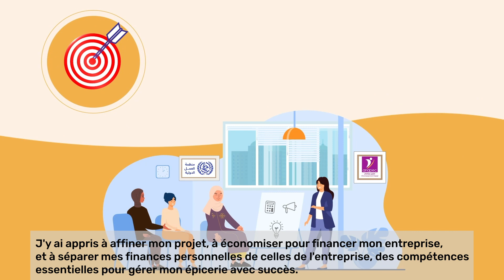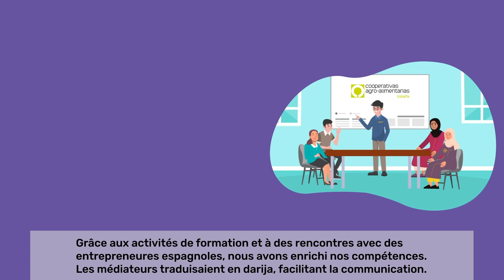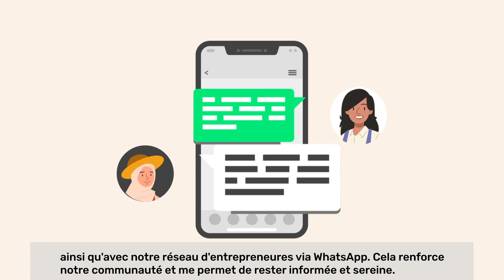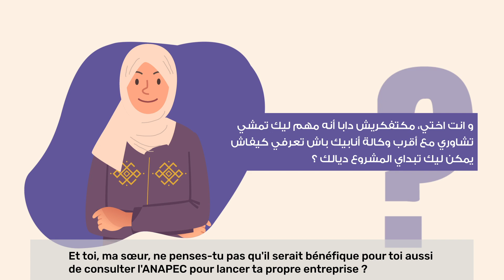WAFIRA ANAPEC: Le Parcours entrepreneurial مسار ريادة الأعمال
WAFIRA est une initiative des gouvernements espagnols et marocains, appuyée par l’Union européenne (à travers la mise en œuvre par ICMPD du MPF). Les activités au Maroc sont mises en œuvre par l’Organisation internationale du Travail et l’ANAPEC.

Cette page web a été produite avec l'assistance financière de l'Union européenne, contracté par le ICMPD à travers la Migration Partnership Facility.  Le contenu de cette page est de la seule responsabilité du projet WAFIRA et ne peut en aucune cicrconstance être regardé comme reflétant les positions de l'Union Européenne et l'ICMPD.